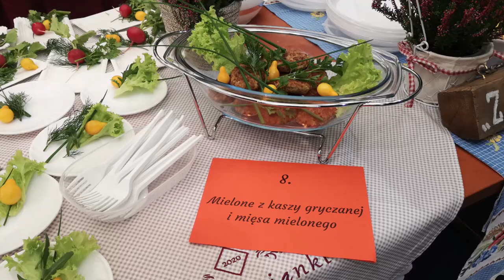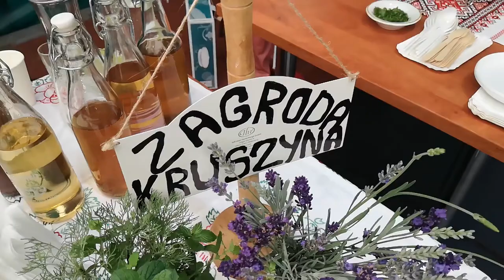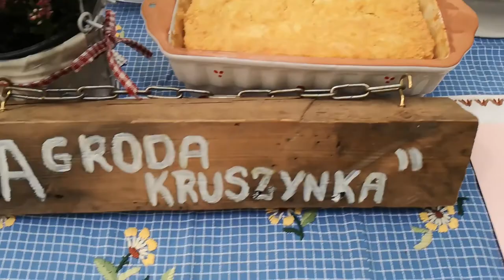VI Wojewódzki Konkurs na Potrawę Kresową Nasza Śląska Wieś 18/2021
Smakowitą rywalizację na potrawę kresową zorganizowano w ramach otwartego konkursu ofert na promowanie idei ,, Opolskie ze Smakiem’’.
Wygrała go i głównym organizatorem była Parafia Rzymsko Katolicka w Kruszynie. Konkurs wspófinansowany był ze środków Samorządu Województwa Opolskiego. Głównym celem oferty było promowanie Opolszczyzny poprzez odkrywanie kulinarnych specjałów przywiezionych do regionu z Kresów Wschodnich, promocja Sieci Dziedzictwo Kulinarne Opolskie oraz produktów tradycyjnych i lokalnych.